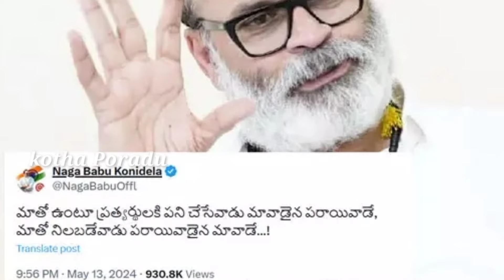మనోడు కాదు పగోడు | Allu Arjun | Naga Babu | Pawan Kalyan | Latest News